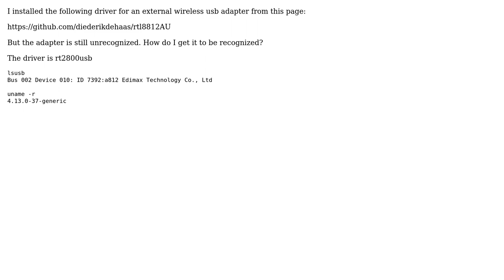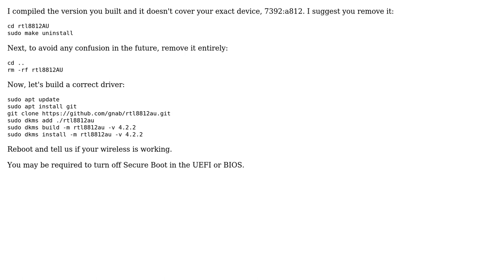Ubuntu: Installing edimax 7811 uac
With thanks & praise to God, and with thanks to the many people who have made this project possible! | Content (except music & images) licensed under cc by-sa 3.0 | Music | Images & others | With thanks to user Jinzu user chili555 and the Stack Exchange Network Trademarks are property of their respective owners. You are responsible for your own actions.